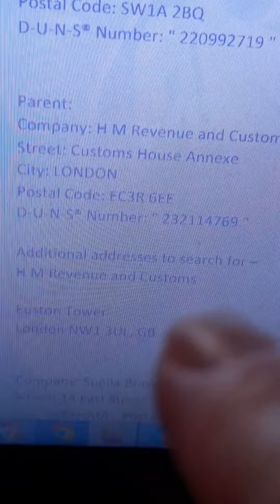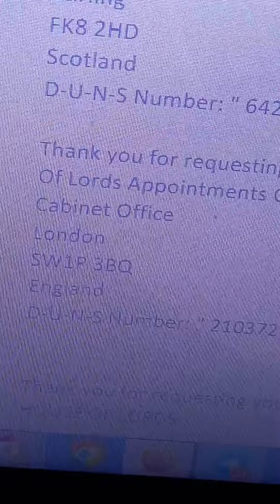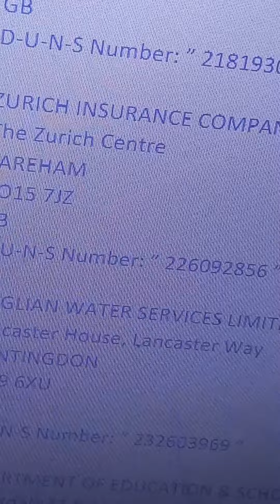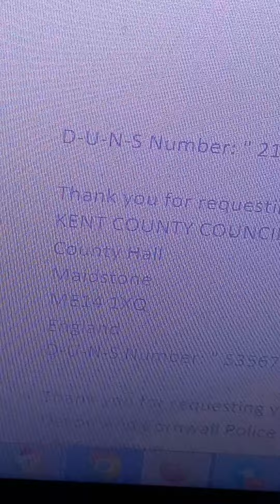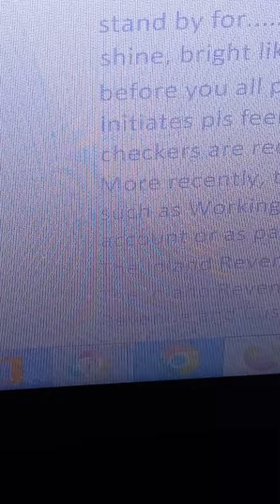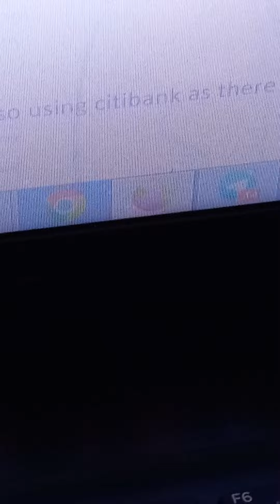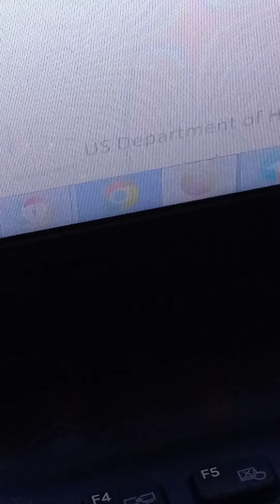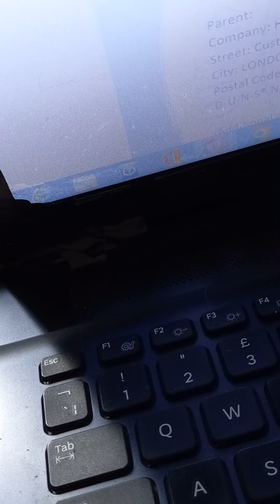uk companies, not governments duns numbers 2022.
some list dun and Brad Street  .Co.uk . uk companies  details  with hmrc limited
 revenue  and customs  digital  technology  services  limited   d u n s number 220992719

 United  Kingdom  corporation Ltd duns company no  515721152.
 house of Lords

company no 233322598 in London.